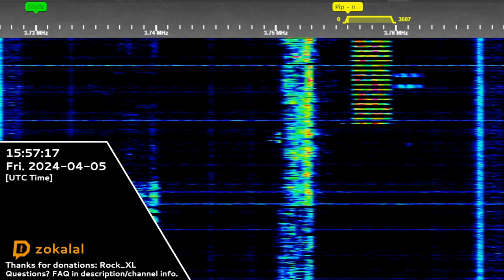The Pip | 05th April 2024 | Switch to night frequency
Hope you will enjoy! 😉